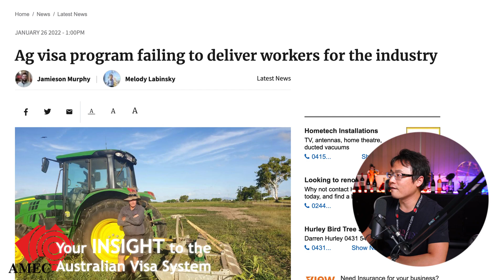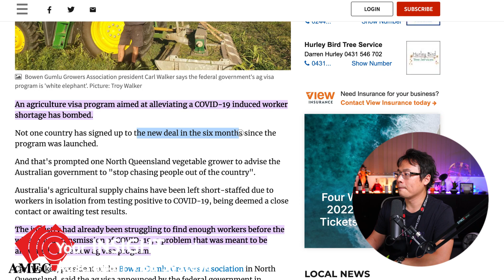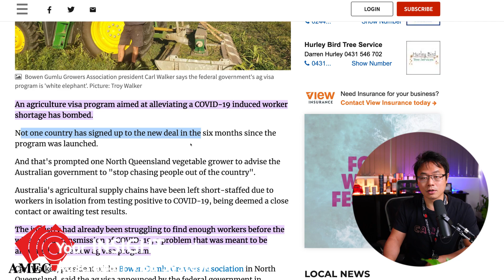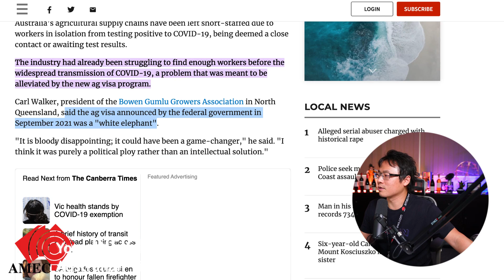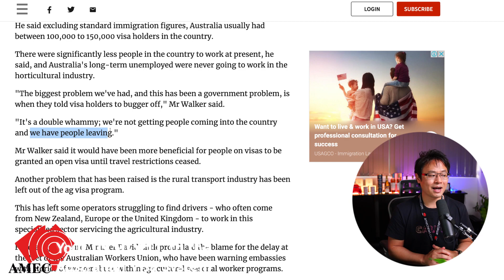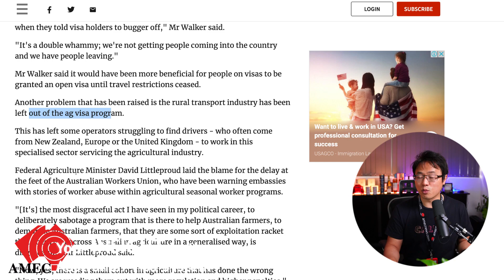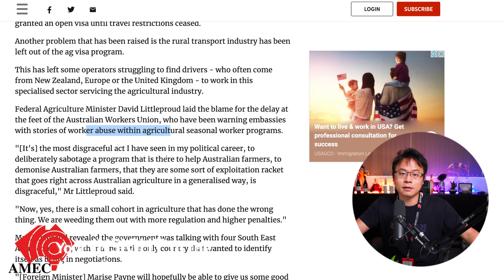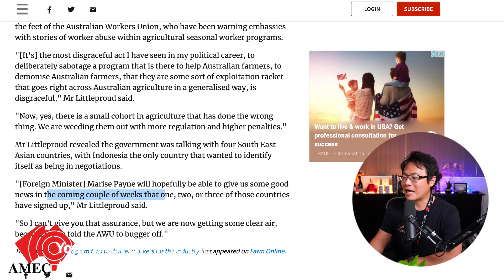Agriculture Visa FAILED!? No Country Signed up with Australia!?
WHAT! How could a Brilliant idea of visa FAILED to deliver! Let's have a look what had happened!